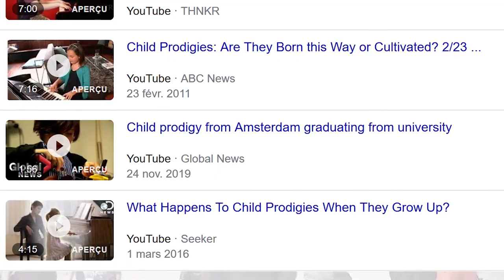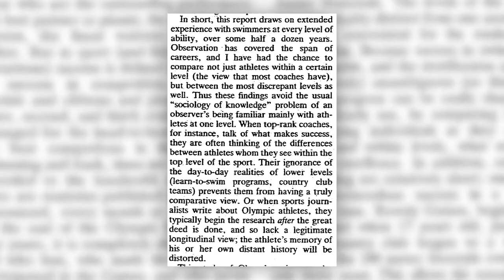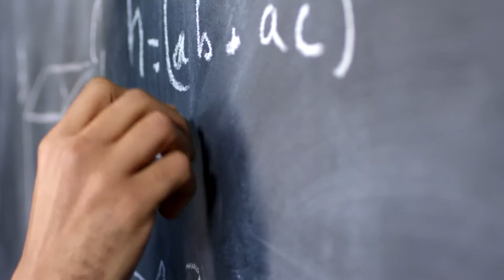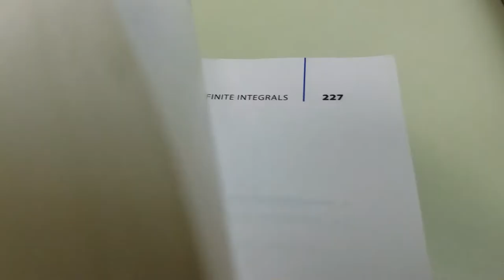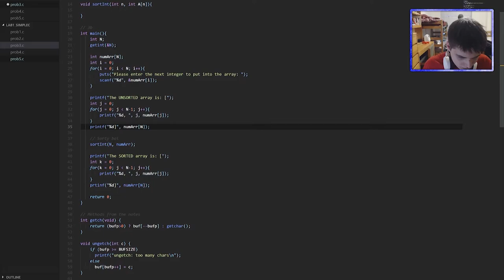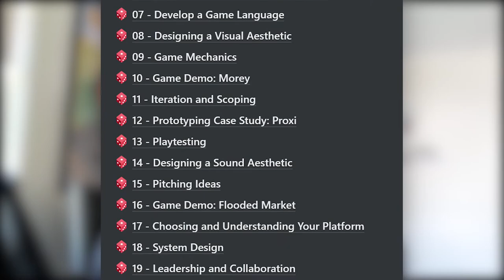Talent is Arbitrary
For so long I was obsessed with not being good enough for anything, but there's so much more to it. This video serves as sort of an entrance into my thoughts on what people call talent, and how we should not hold back simply because other people out there might be "more gifted" than we are.

All stock footage courtesy of Pexels and Videezy

// About Me
I record, edit, and upload a wide variety of videos of how my weeks go, various events happening alongside my projects planning and creation processes. I am a student at NYU studing Computer Science, Psychology and Linguistics, and minoring in Game Design, so I'm happy to answer any and all questions either in the comments or by email (in the "About" section). From animation to NYU, ask away! I look forward to seeing you in future videos.

// My Videos
I am focusing a lot on productivity and educational videos, from language learning and linguistics to game design and computer science, but have the occasional split here and there. I also post some timelapses of my projects from time to time.